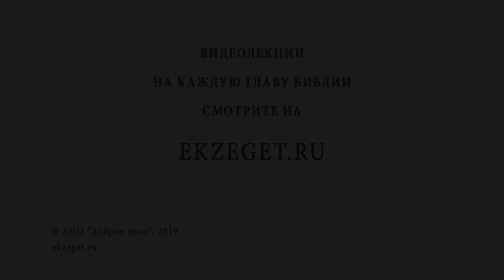Как пережить тяжелую болезнь близкого? Алексей Ильич Осипов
В сегодняшнем видео вместе с профессором Алексеем Осиповым отвечаем на вопрос: "Как пережить тяжелую болезнь близкого человека?"
Будут затронуты следующие темы:

🔸О страданиях и отношении к ним
🔸О том как молиться о болезни/страданиях
🔸О молитве Иисуса Христа в Гефсиманском саду
🔸О Воли Божьей
🔸О усиленной молитве
🔸О пользе и вреде для человека
🔸О совете Игнатия Брянчанинова
🔸О 3ех уровнях терпения